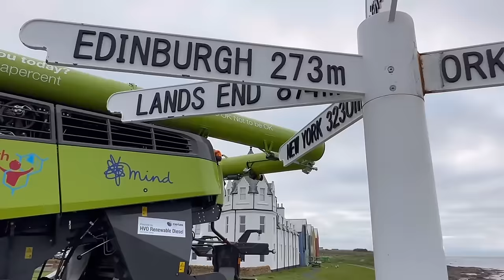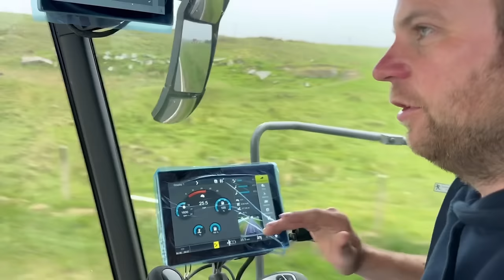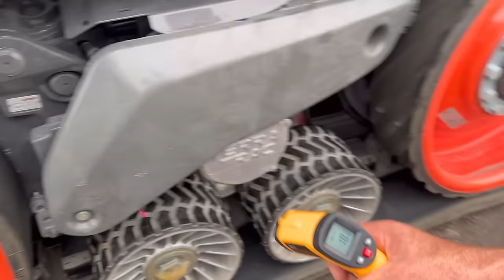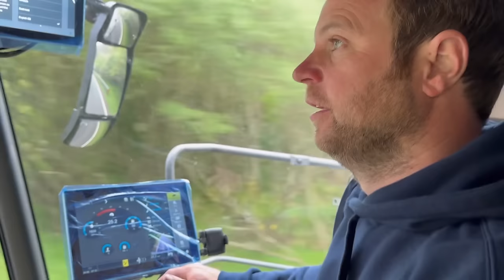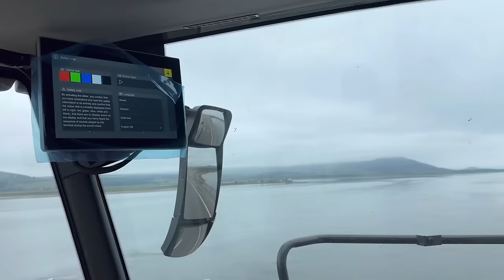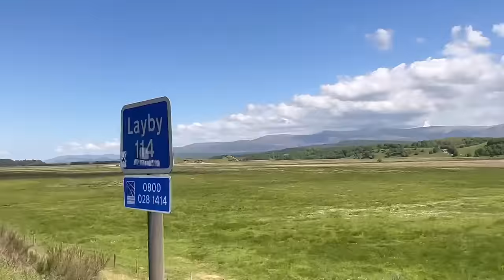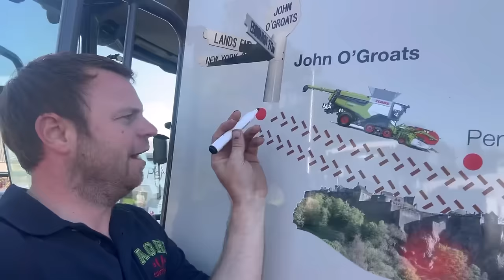John o groats to lands end 940 miles on a combine harvester part 1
After the lost of a close friend from depression I decided I needed to do something to raise greater awareness of mental health

What better way than to drive a Claas Lexion combine harvester the length and breadth of the uk

This is part one of our journey